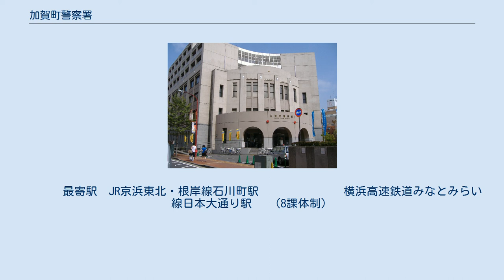加賀町警察署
加賀町警察署（かがちょうけいさつしょ）は、神奈川県警察が管轄する警察署の一つ。
 横浜市警察部隷下、第一方面に属する神奈川県警察建制序列第一位の筆頭警察署であり、県下で最も歴史の古い警察署の一つである。
識別章所属表示はIA。
 当署管轄区域内は神奈川県庁をはじめ横浜市役所、中区役所、横浜地方裁判所、横浜地方検察庁や警察本部を含む多くの官公庁舎及び企業ビルディングが建ち並ぶ、日本有数のオフィス街である一方、横浜スタジアムや横浜中華街、山下公園、元町商店街などの遊興、観光スポットの一面もみせる。
管轄範囲は狭く、管内居住人口は県下各署に比べて少ないものの、労働人口及び観光客等の来訪により昼間帯の人口過密が著しい、国際都市「横浜」の中心部の治安を担っている（関内地区一帯は警察本部により歓楽街総合対策重点取締地区に指定されている。）。
中華街・朝陽門（東門）近くにある山下町交番は県下でも屈指の繁忙交番である。
 管轄区域周辺ではしばしば各種デモ行進・パレード、国際マラソンや花火大会等の大規模警備実施事案が発生するため、当署には警備部直轄警察隊（管区機動隊）が配備されている。
 他の神奈川県警察施設として、当署管内には刑事部科学捜査研究所が存在する。
 庁舎は横浜中華街の中心に建つ。
現庁舎は1926年に横浜生まれの建築家、貝塚良雄によって建設された旧庁舎のデザインを復元し、新築されている。
なお、警察署名の「加賀町」は1879年から1899年の間外国人居留地に設けられた町名であり、地名としては現存しない。
 　　　最寄駅　JR京浜東北・根岸線石川町駅 　　　　　　　横浜高速鉄道みなとみらい線日本大通り駅　 （8課体制）